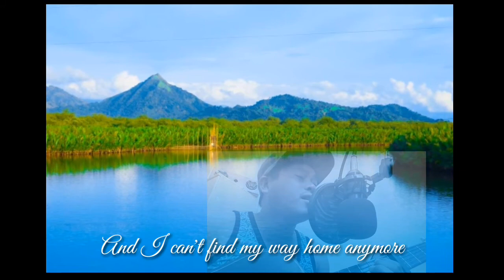When i look at you challenge